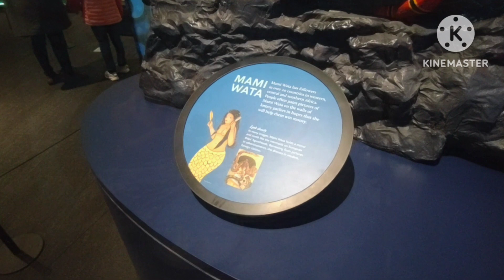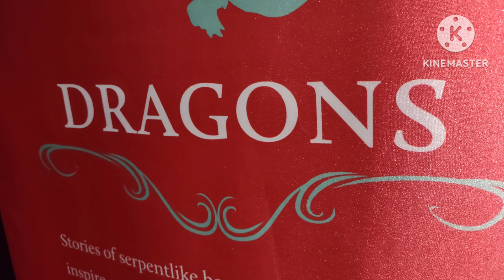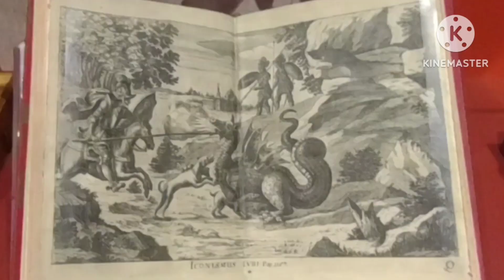Giants, Dragons & Unicorns: The World of Mythic Creatures - Surrey Museum